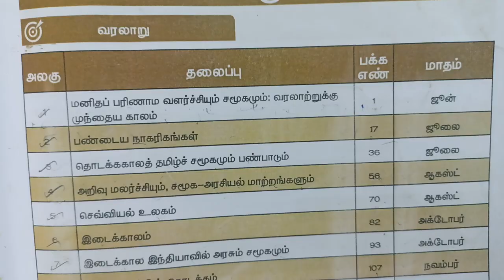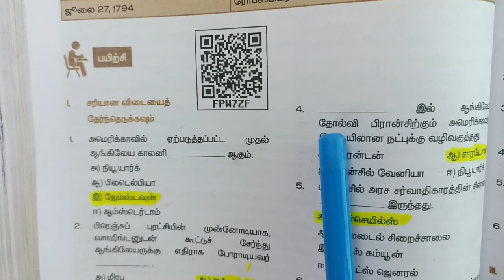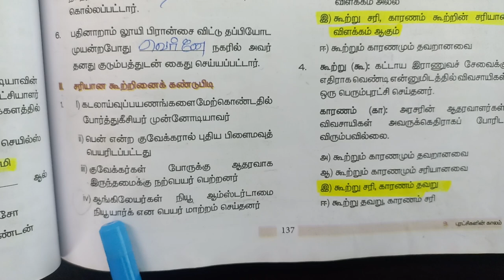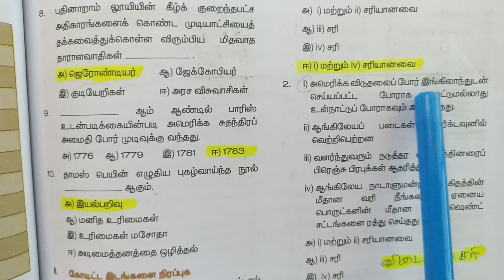9th Std | Social science | புரட்சிகளின் காலம் | Book back question and Answer | 9 | Part 1